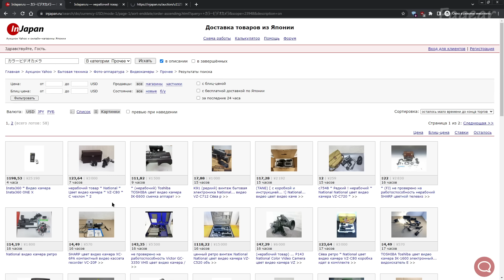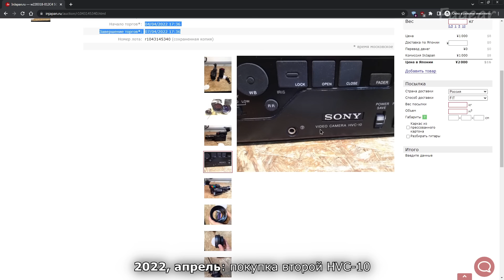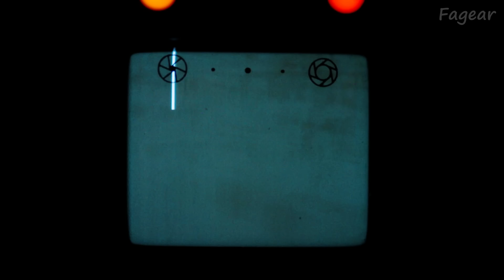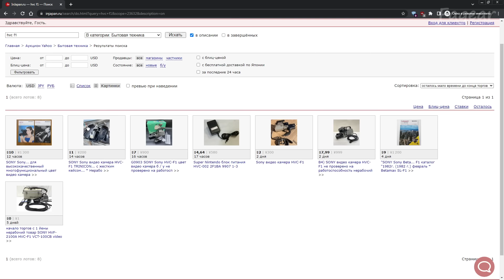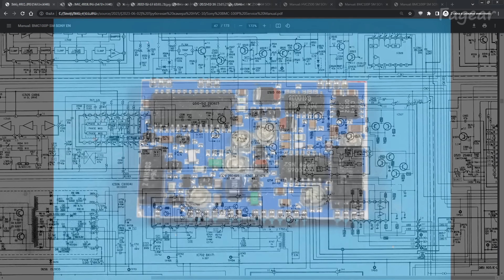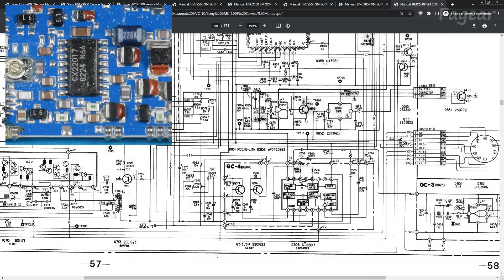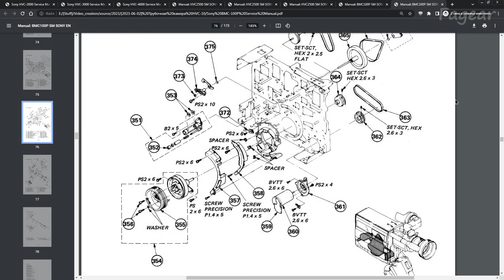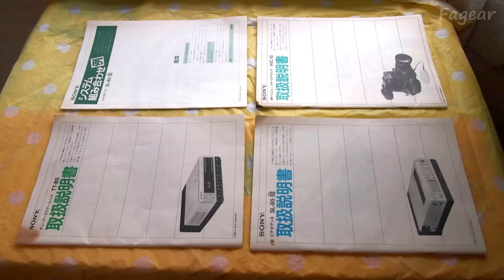Ламповая камера, ответы на вопросы (HVC-10)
После реставрации, успешного включения, настройки и использования остались неотвеченными некоторые вопросы работы с Betamax камерой Sony HVC-10.

Содержание:
00:00:00 - [BOT]
00:01:38 - работоспособность
00:05:27 - аксессуары к HVC-10
00:10:03 - про "постанову" и неприпаянные провода
00:27:55 - демонстрация работы обеих HVC-10
00:32:44 - неравный износ камер
00:38:59 - крепление крышки объектива
00:40:08 - что делает кнопка RR?
00:41:04 - работа авто ББ
00:47:39 - удлинитель кабеля
00:50:09 - "горбатая" камера HVC-F1
00:57:00 - про отказы Trinicon'а
01:00:52 - теория про редкость HVC-10
01:04:17 - развитие камер Sony и связь HVC-10 с BMC-100
01:27:15 - Betamax видак SL-B5
01:31:07 - блок питания HVA-210A
01:35:46 - третья HVC-10 и инструкция
01:39:11 - итоги